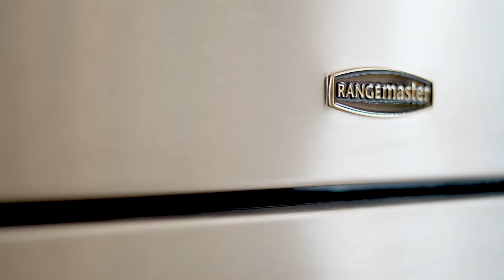The Threshing Barn, Thoroton